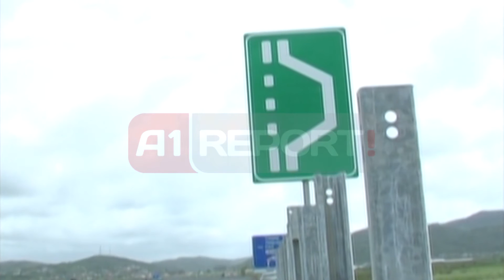A1 Report - Levan-Tepelene, vidhen per skrap mbrojteset anesore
FIER - Aksidentet me pasoja fatale nuk janë i vetmi tipar dallues i autostradës Levan -Tepelenë. Ky aks rrugor prej kohësh është në qendër të sulmeve të hajdutëve të skrapit, të cilët grabisin pjesët metalike të anësoreve të rrugës.

Bulonat dhe kavot lidhëse janë pjesët më të lehta për tu grabitur.

Masat e ndërmarra nga drejtoria e rrugëve dhe policia për ta parandaluar këtë problem kanë qenë të pakta.

Vjedhjet kryhen zakonisht gjatë natës nga banorë të zonës, ndërsa deri tani nuk është ndalur asnjë person lidhur me këto grabitje.

E njëjta panoramë është në aksin Levan Vlorë, ku pjesët metalike të mbrojtëseve anësore janë prerja e preferuar e hajdutëve të skrapit.

Nëse vjedhjet vijojnë me këtë ritëm pasojat do jenë të rënda, teksa ky segment rrugor mund te ngelet edhe pa mbrojtëse anësore.

Sezoni turistik ka nisur, ndërsa ky fenomen nuk pritet tu lërë përshtypje të mirë pushuesve që u duhet për përshkojnë këtë segment rrugor.